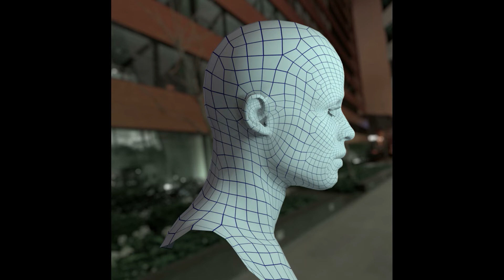3d model Sarah Connor Linda Hamilton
3d model Sarah Connor Linda Hamilton

version 1
polys: 17329
verts: 21924

version 2
polys: 47283
verts: 64649

The 3d model Sarah Connor Linda Hamilton

The model V1 has polys: 17329 verts: 21924
The model V2 has polys: 47283 verts: 64649
  head:       polys: 3524 verts: 3586 texture: 8192 x 8192
  eyeballs:   polys: 2624 verts: 2632 texture: 1024 x 1024
  eyelashes:  polys: 1248 verts: 1470 texture: 2048 x 2048
  hairstyle v1: polys: 9771 verts: 14056 texture: 4096 x 4096
  hairstyle v2: polys: 39725 verts: 56781 texture: 8192 x 8192

Eyebrows are painted.
The model has no teeth and togue.
The head has no symmetry topology.
Final images are rendered in Blender v2.79b Cycles Render

3d model Sarah Connor Linda Hamilton celebrity female head 3d model face blend character terminator hollywood woman women human people anatomy girl OBJ head photorealistic head
textured human people character face realistic female head anatomy eye ear photorealistic textured